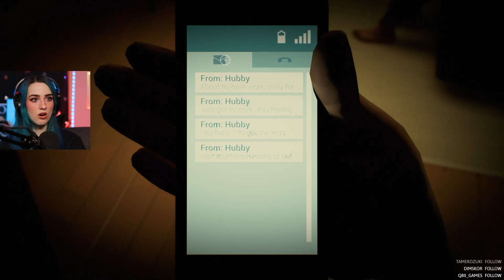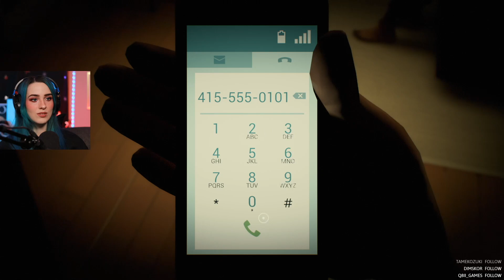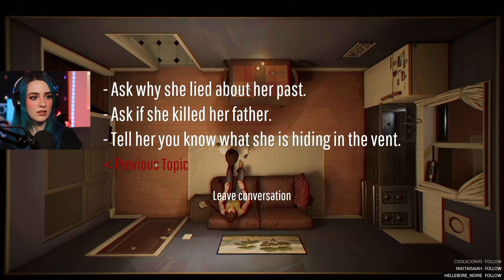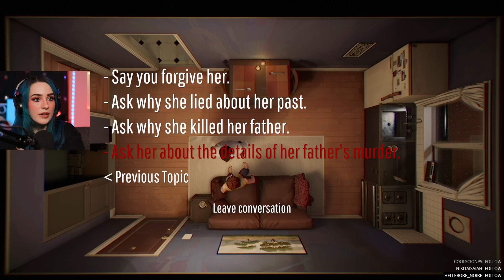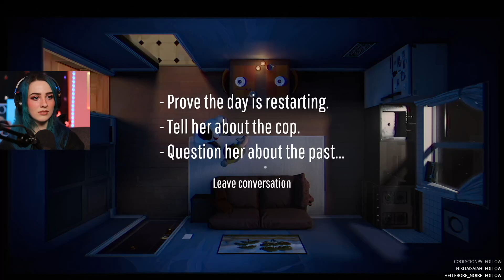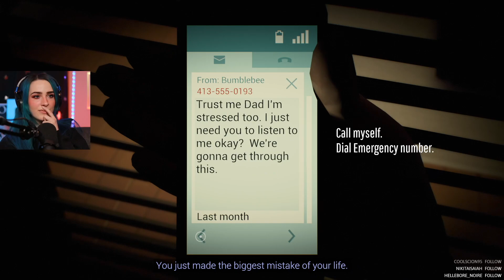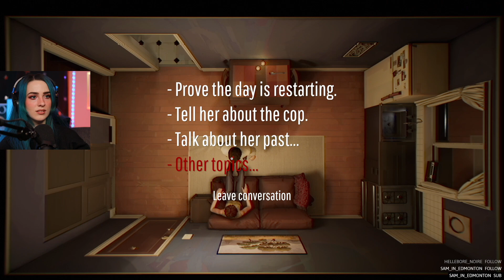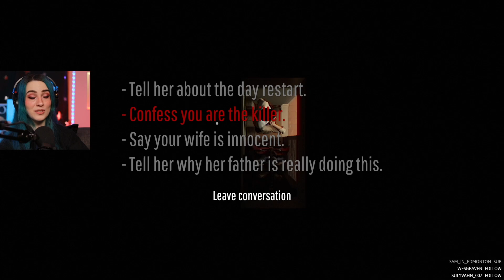Twelve Minutes To Scar Me For Life [Full Game]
Dani plays Twelve Minutes